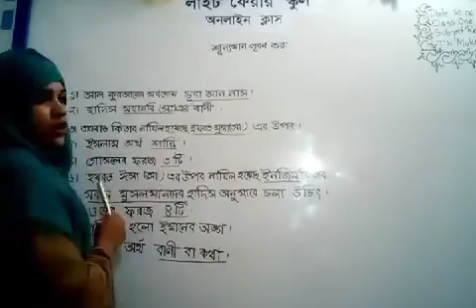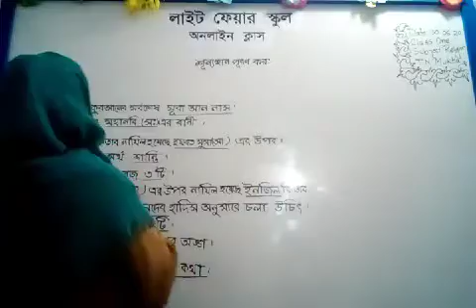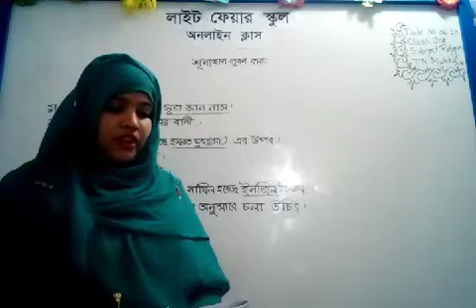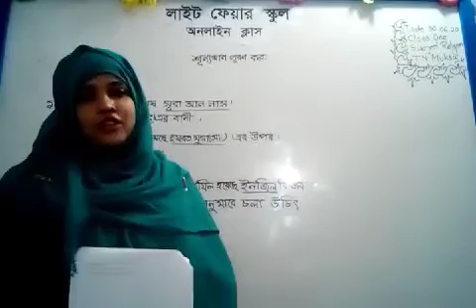Class One I ইসলাম ও নৈতিক শিক্ষা I শূন্যস্থান পূরণ I Light Fair School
Online Class I Teacher : Mukta Khatun